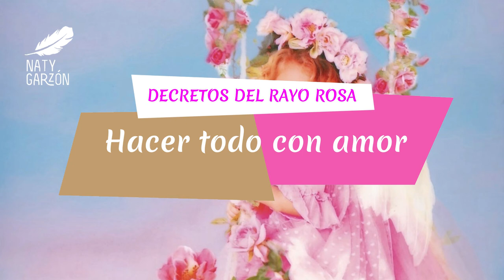Decretos del rayo rosa : Hacer todo con amor